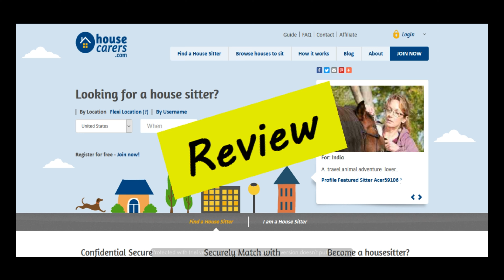Housecarers Review (Housecarers.com)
Housecarers Review, that's what we are going to cover in this video.

[Music]

Hi everyone, if you want to read honest and real reviews of Housecarers from people who have bought Housecarers, please go to my website (TheCBReviews.com), the link is in the description box below. On my website you can read the reviews of Housecarers and also post reviews if you have experience with Housecarers.